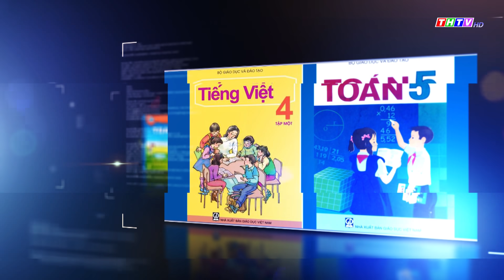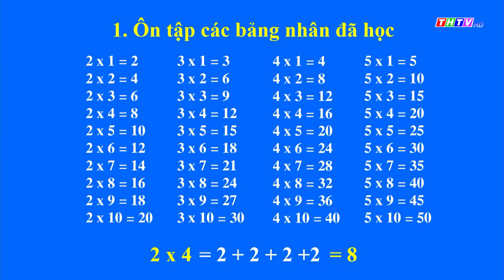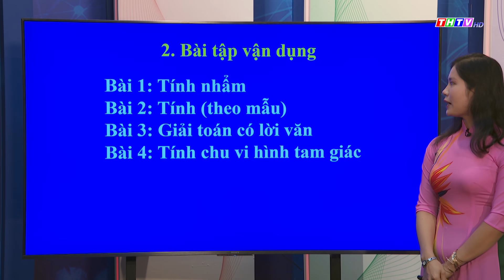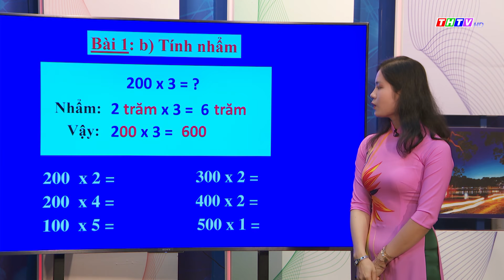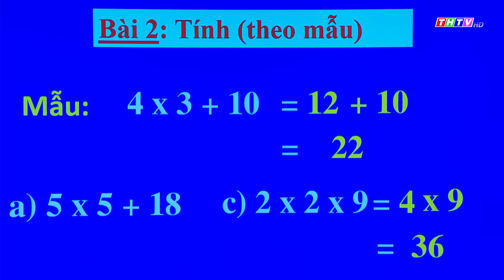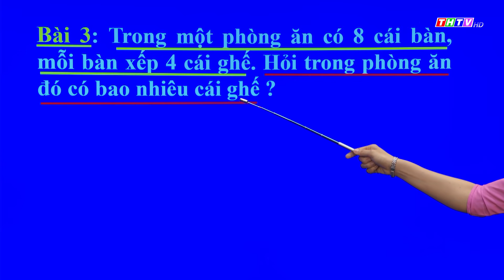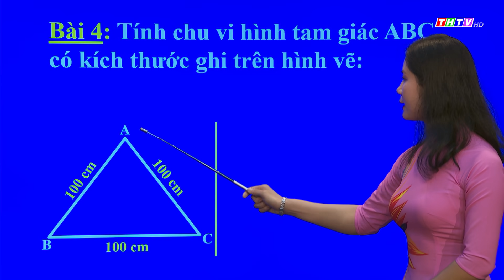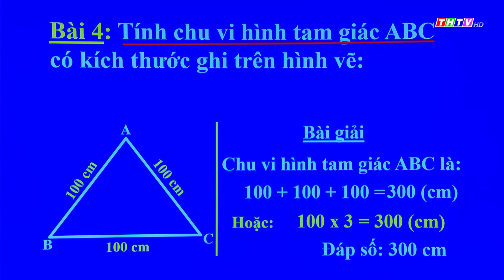Bài: Ôn tập các bảng nhân|Toán lớp 3|Truyền hình Trà Vinh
Cô Lê Thị Hồng Lụa - Trường TH Đông Hải A, Huyện Duyên Hải